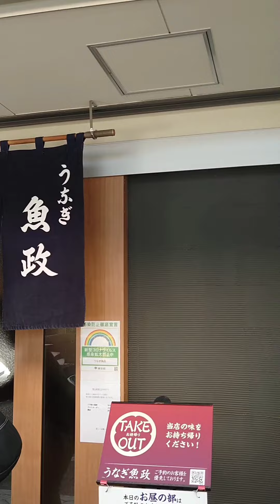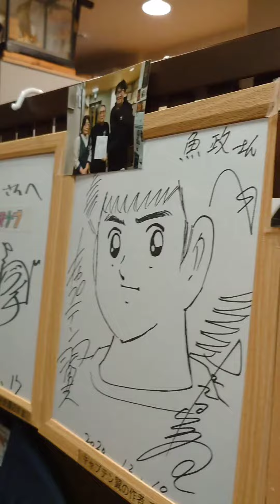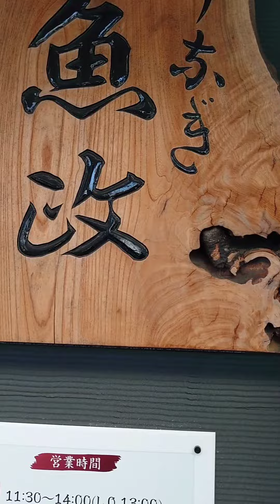下町の名店 うなぎの『魚政』でテイクアウトしてみた♫